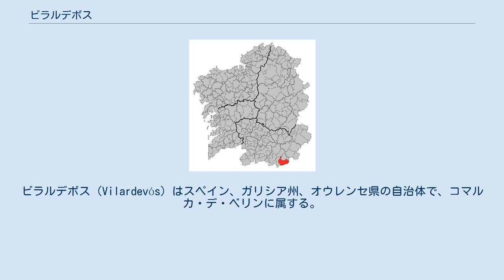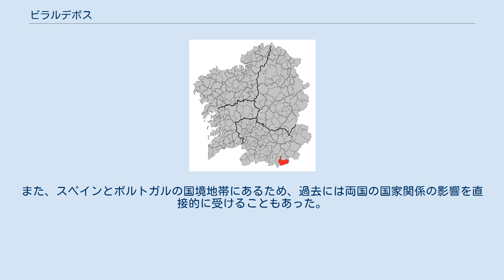ビラルデボス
ビラルデボス（Vilardevós）はスペイン、ガリシア州、オウレンセ県の自治体で、コマルカ・デ・ベリンに属する。
住民呼称は、男女同形のvilardexense。
カスティーリャ語表記はVillardevós（ビジャルデボス）。
 ビラルデボスはオウレンセ県の南東部に位置し、コマルカ・デ・ベリンに属する。
北はカストレーロ・ド・バル、リオス、西はベリンの各自治体と接し、東から南にかけてはポルトガルとの国境を形成する。
 ビラルデボスはベリン司法管轄区に属す。
 この地域には古くから人々が定住していたことが、ビラルデボス教区の古墳やカストロ・デ・フロルデレイなどの遺跡からうかがうことができる。
また、スペインとポルトガルの国境地帯にあるため、過去には両国の国家関係の影響を直接的に受けることもあった。
1569年にはポルトガル軍がこの地に侵入、ア・グディーニャまで侵攻した。
このことによってビラルデボスは多くの被害を受けた。
旧体制下（1833年以前）ではモンテレイ伯の支配権の下にあった。
 自治体首長はガリシア国民党（PPdeG）のマヌエル・カルドーソ・ペレス（Manuel Cardoso Pérez）、自治体評議員はガリシア国民党：6、ガリシア社会党（PSdeG-PSOE）：5となっている（2011年5月22日の自治体選挙結果、得票順）。
 ビラルデボスは12の教区に分けられる。